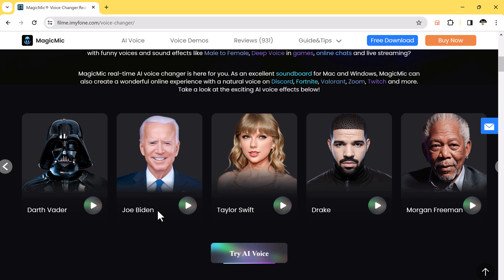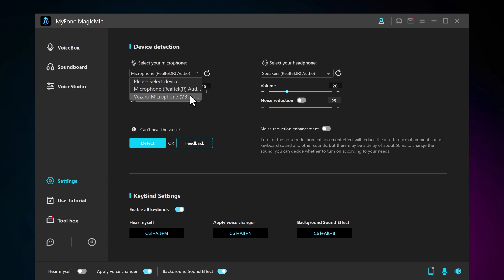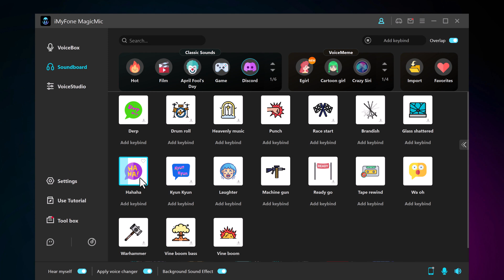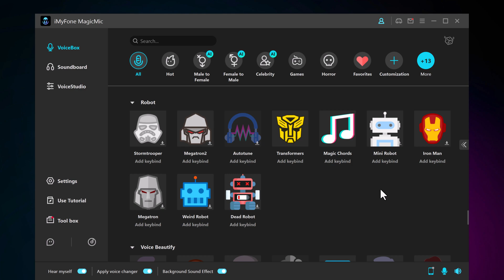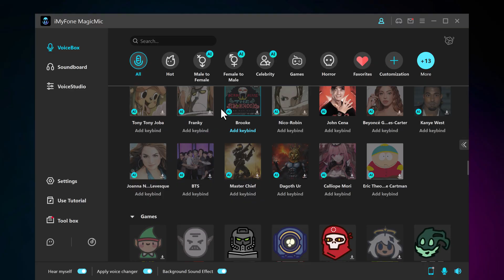Best AI Real Time Voice Changer for PC & Mac 2024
Best AI Real Time Voice Changer for PC & Mac 2024. iMyfFone MagicMic Real-Time AI Voice Changer

This voice changer lets you transform your voice with 225+ AI filters & 600+ effects! From chipmunk to robot, morph into anything in real-time. Even add background sounds & memes for extra fun! Works on PC & Mac, even directly in games! Try it now & express yourself like never before!